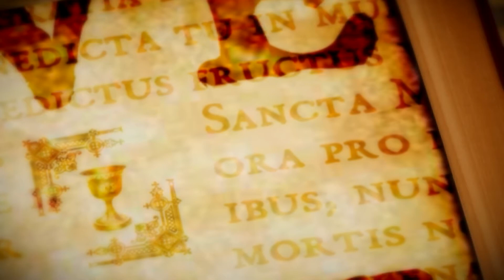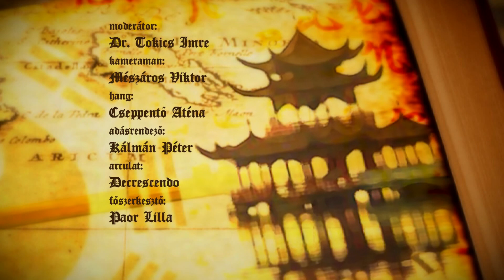Vallás és kultúra - 2022.01.29. - hatoscsatorna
Téma: A VALDENSEK VÖLGYE
Műsorvezető: Dr. Tokics Imre
Vendég: Cserbik János - lelkész